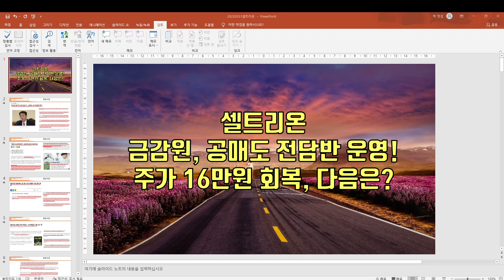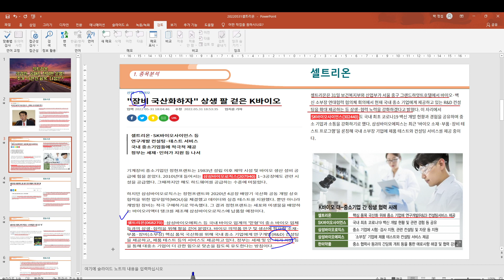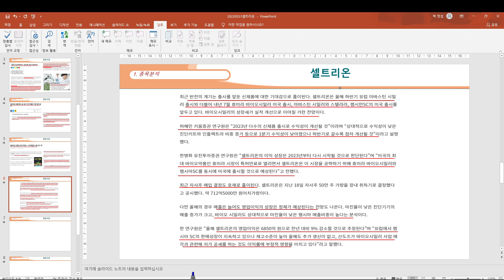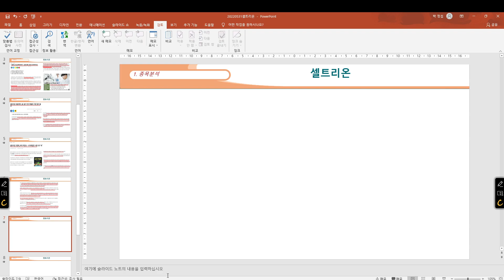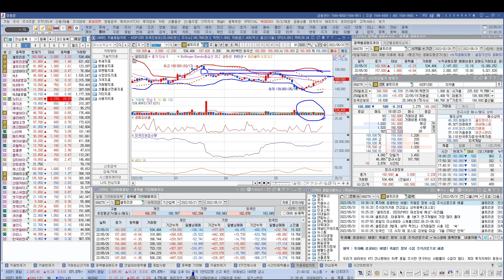[ 주식 ] 셀트리온 금감원, 공매도 전담반 운영! 주가 16만원 회복, 다음은?